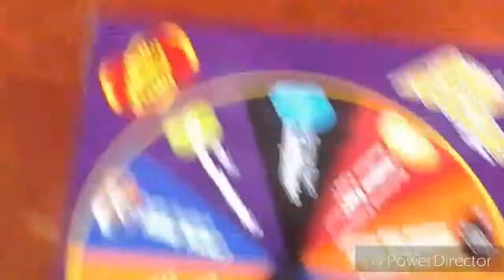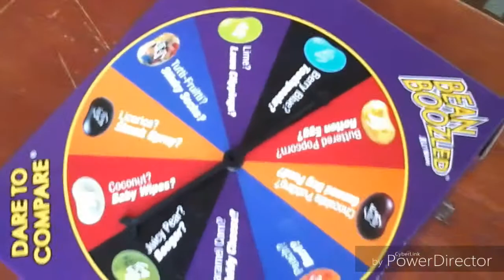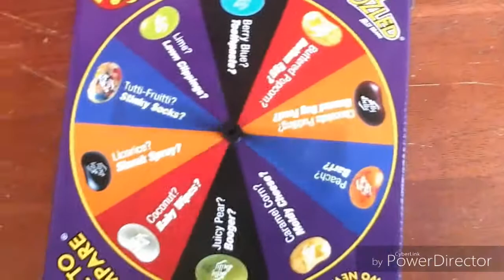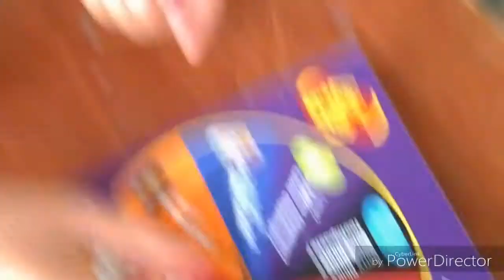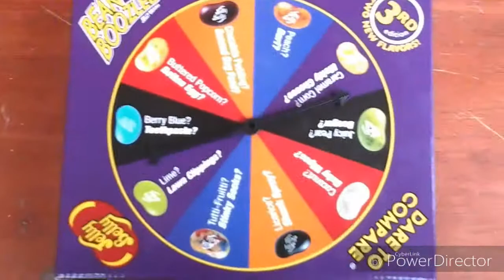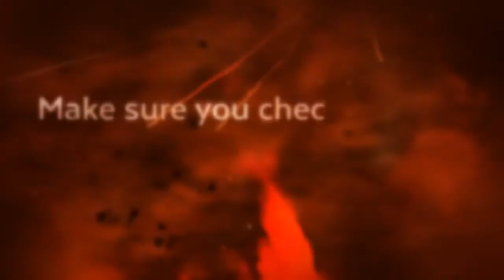Bean Boozled challenge w/creeper and Jon karlo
I hope you enjoy and check out